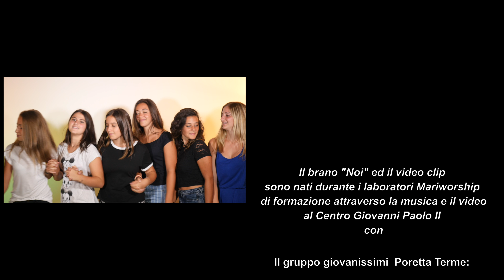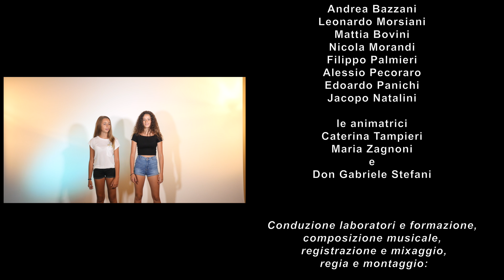NOI - Music&Video Labs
Il brano nato dai laboratori di formazione attraverso la musica e il video al Centro Giovanni Paolo II di Loreto con il gruppo giovanissimi Porretta Terme.
I LABORATORI DI FORMAZIONE ATTRAVERSO LA MUSICA E IL VIDEO SONO APERTI E TUTTI E NON SONO RICHIESTE COMPETENZE MUSICALI.

Conduzione  laboratori e produzione artistica: Marì @mariwithaccent
Info: